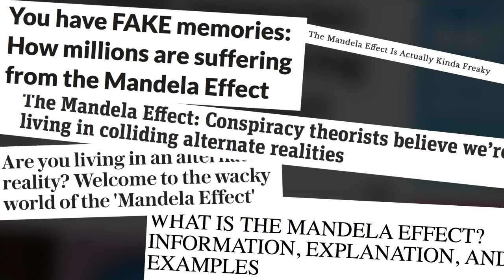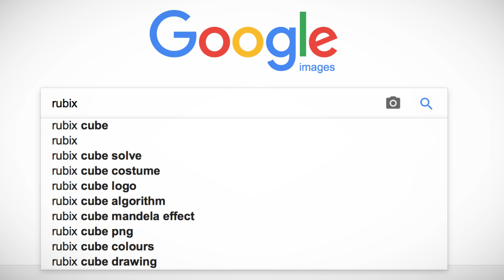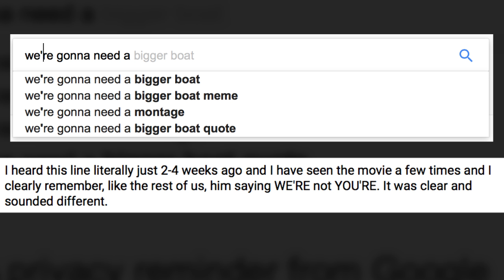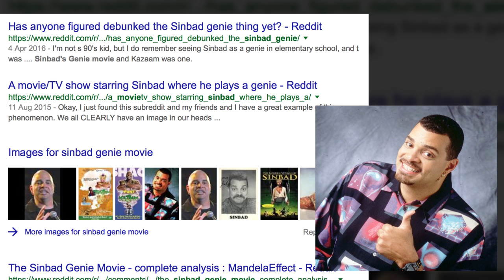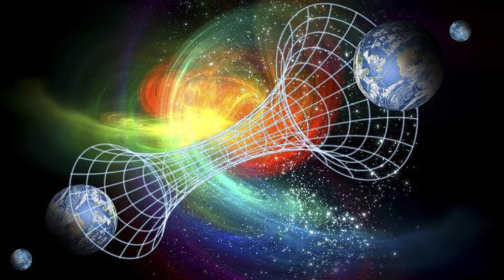The Mandela Effect | Examples & Possible Explanation | Documentary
The Mandela has been all the talk lately, and it's one of those things that at first seem silly, but as you dive into things, it can get a little strange. I'm not saying the Mandela Effect is real, or that we alternate between parallel universes, but we know nothing about what surrounds us in space and time, and when you think like that, anything is possible, so let's see how deep the rabbit hole goes.

Image at 1:35 -
"Please don't post this image on other sites without linking back here!"